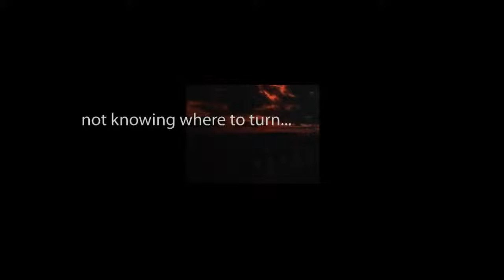Famous Ghost Stories: "The Ghost Ship" and "The Bloody Tower"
Famous Ghost Stories with Scary Sounds.